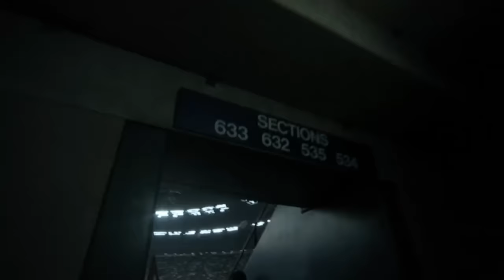Lions vs. Saints (2011 NFC Wild Card) | Brees Outlasts Calvin Johnson | NFL Classic Highlights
Drew Brees and the New Orleans were able to outlast Calvin Johnson and the Detroit Lions during this 2011 Wild Card matchup.